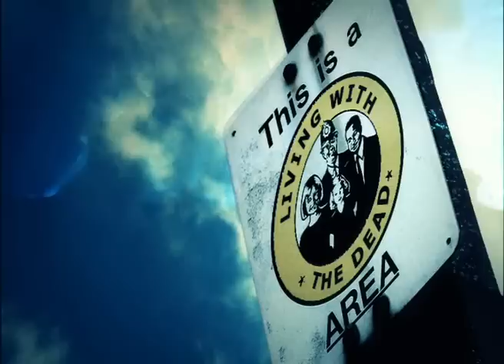Ian Lawman - Living with the Dead promo video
The promo clip for LivingTV's Living with the Dead series with Ian Lawman and Johnnie Fiori.